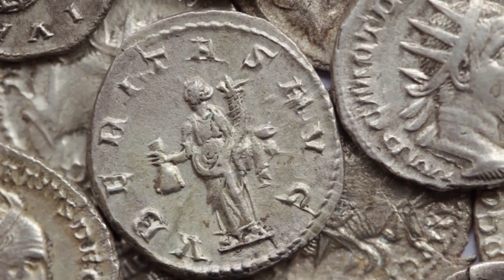Queen Boudicca: Celtic Warrior Who Led Revolt Against Roman Rule | Boudicca Biography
Boudicca was a Celtic warrior queen who led a violent rebellion against the Roman Empire’s domination of Britain. Boudicca’s life story is filled with victory and tragedy. As queen of the Iceni Celts, she protested the Roman occupier’s brutal treatment of her people. The Romans responded by publicly scourging the barbarian queen and raping her daughters. Rather than admit defeat, the Celtic queen led an army in a ruthless revolt against Roman rule of Brittania, and burned several cities to the ground.

The facts about Boudicca’s life and uprising come to us through the writings of Roman historians Tacitus and Cassius Dio. The Romans were known to exaggerate the violence of their enemies to justify their own imperial ambitions. This raises the question of how much of the Roman account of Boudicca’s revolt is factual...and how much is Rome justifying its brutal treatment of the Celtic tribes. History has alternately painted her as either a noble queen defending the oppressed Celts, or a “treacherous lioness” (Gildas the Monk) terrorizing and torturing the unsuspecting Romans.

Either way, the fiery red-haired Celtic queen has captured the imagination of people for centuries. Boudica’s story is remarkable:  ruling in a time where women were not viewed as natural leaders, surviving the Roman scourge, enduring the rape of her daughters, leading a savage rebellion to defend the Iceni tribe, and eventually dramatically dying after her last battle. Queen Boudicca continues to be a stirring symbol of victory and freedom.

Rome learned the hard way that if you push a woman down enough times, eventually she’ll rise up, unite the Celtic tribes, and burn your cities to the ground.

Who was Boudicca? And what did Boudicca do?
-Celtic warrior queen, famous for leading the Iceni Celts in a revolt against the Romans.
-Also known as Boudica, Boadicea, or Buddug
-What did Boudicca look like:  Tall, red-haired barbarian queen, wore a torque and carried a spear, and rode in a chariot.
-Defeated by the Romans after burning three of their cities to the ground.
-Boudica’s Rebellion has become legendary not only because it was led by a woman, but also because the Celts were an “underdog” who had incredible success warring against the Romans.

As a small channel, this is extremely helpful in spreading the word so we can keep creating videos of brave women. : )

➡️ Upcoming stories:
Top 5 Courageous Female Spies
Sacagawea
Rosa Parks
Marie Curie
Joan of Arc
Helen Keller

🌟 Join our growing community! I’ll see you in the comments!

➡️ Acknowledgements

A huge “thank you” to Brenda Mickelson for the artwork used in our thumbnail.